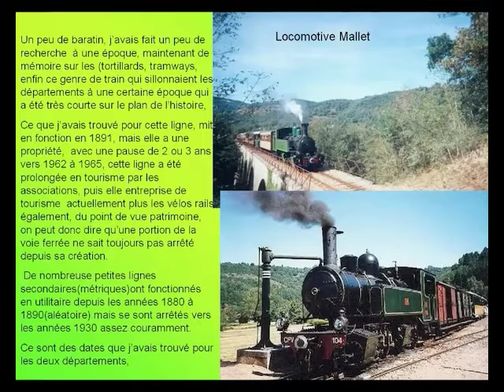mastrou pu petit train du vivarais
bonjour
1 la musique du patrimoine , elle se télécharge légalement sur le net, (vieillerie)
2 le début  au niveau de l'arrête du banchet enregistrement qualité vieil appareil photos, une majorité de photos sont personnelles.
 Pour l'arrêt du bancher vers Arlebosc, ces trains  (tramways, tortillards s'arrêter un peu comme les bus, (hors gare).
 Cela peut démontrer que le transport collectif futur doit être adapter à tous les déplacements, car c'était possible à une époque, c'est un moyen écologique car train et bus, égal calcul de l'énergie utilisé régulièrement
 n'oubliez pas qu'une voiture électrique double son poids, et si on utilise que de l'énergie verte(très ambigu) plus de nucléaire, il faudra rationner la ressource électrique qui n'est pas si écologique que çà dans bien des genre de production, il  manquera un jour 50% de nos besoin , m'enfin si la télévision dit que çà ira, on doit être sauvé.